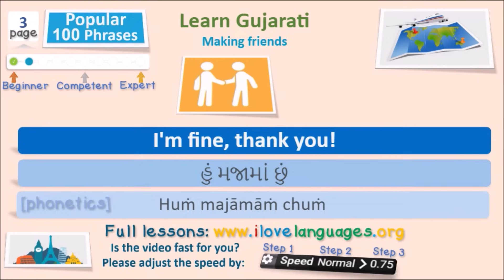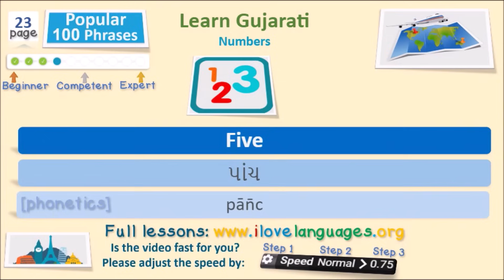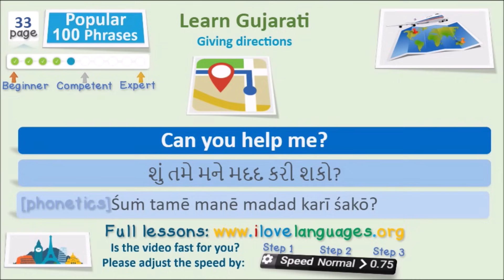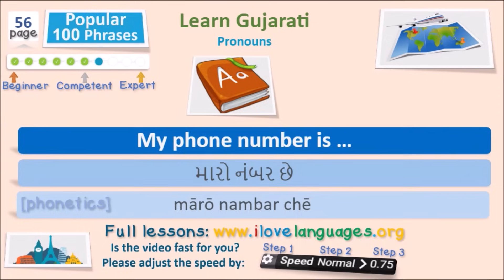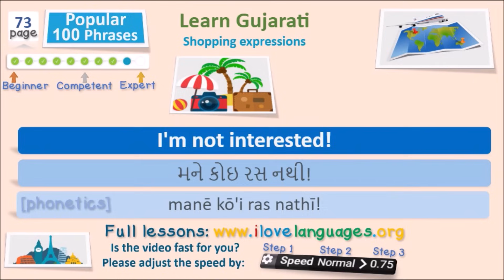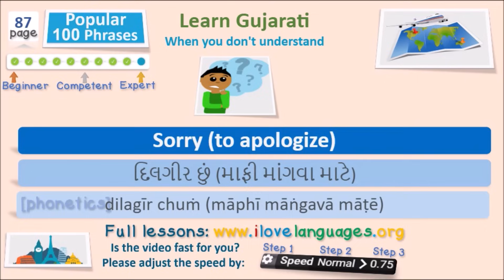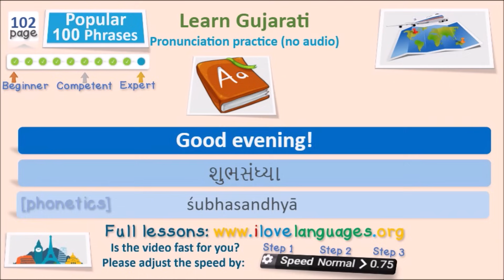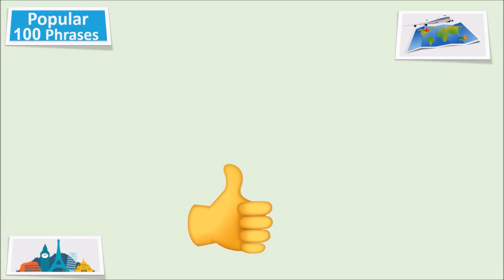Gujarati 100 important sentences - Popular Phrases - Quick Lesson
Do you want to learn Gujarati? The best way to study Gujarati is to start with the most popular basic expressions and listen to them and practice speaking the phrases as often as possible. This quick lesson will help you improve your Gujarati speaking skills and your listening skills.

If the video is fast for you, you can change the speed on YouTube here:
1- Click on Settings
2- Click on Speed: Normal
3- Click on 0.75 to reduce the speed.